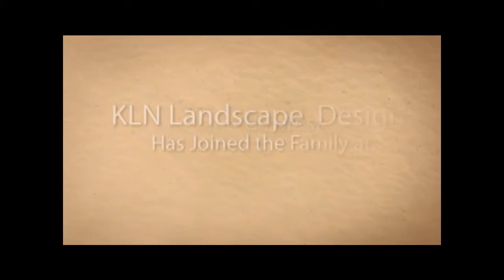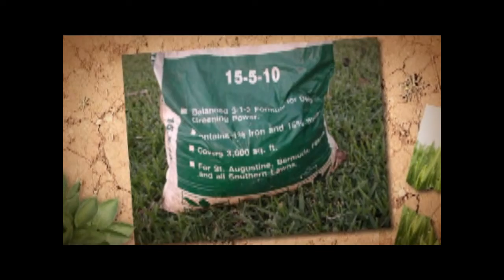My Edited Video